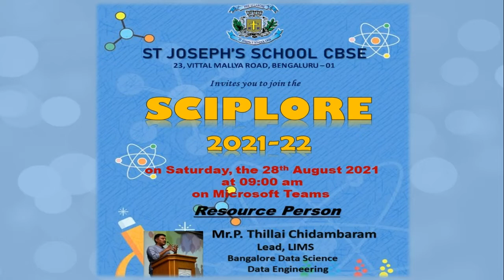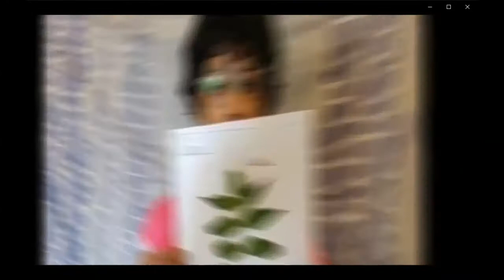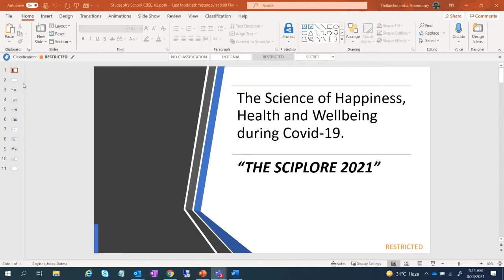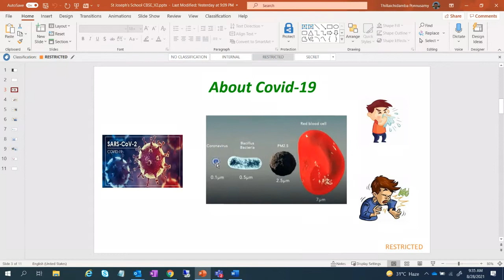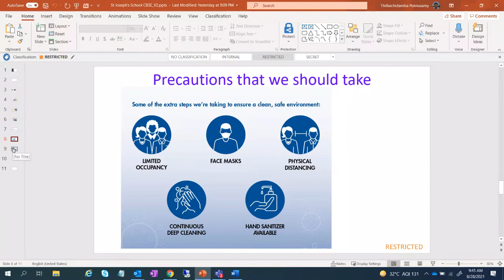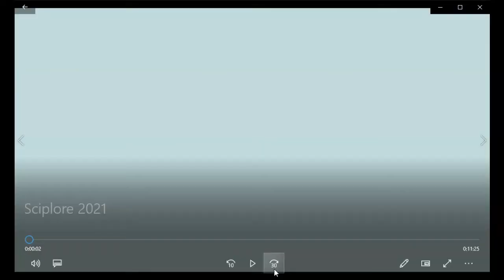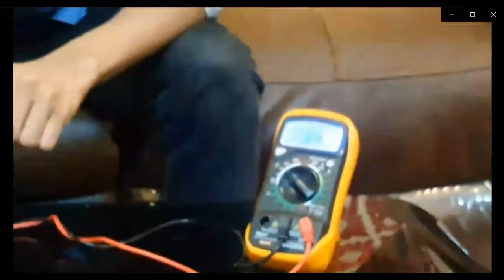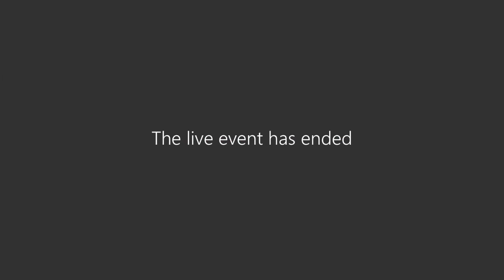SCIPLORE 2021 | ST JOSEPH'S SCHOOL CBSE | BENGALURU